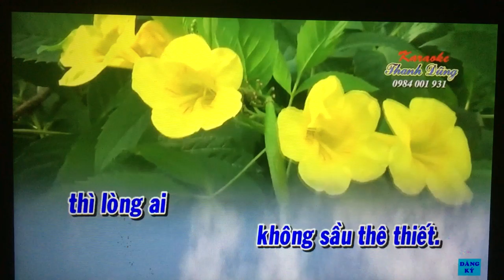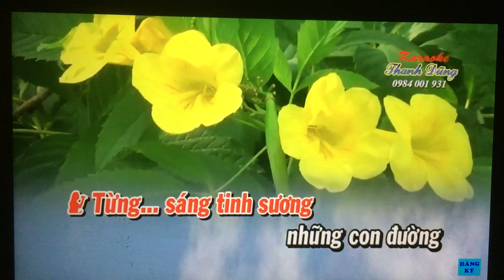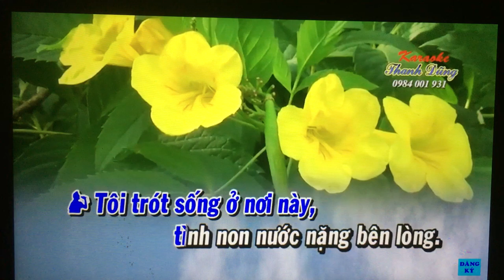Td. Moi dao. Suong chieu - Tu Anh